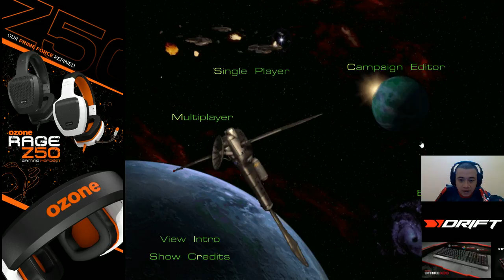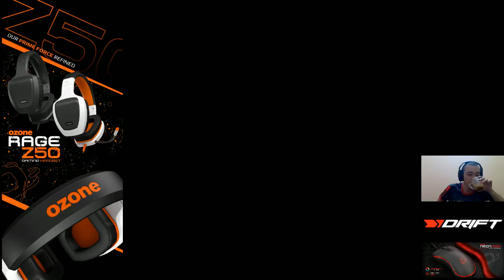Starcraft Broodwar time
Ozone Gaming and Drift Gaming Live Stream